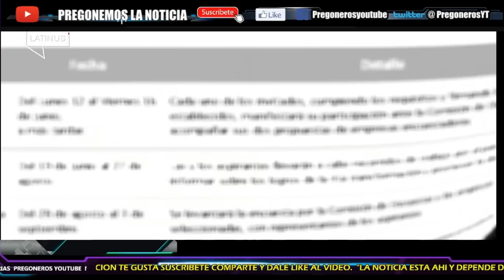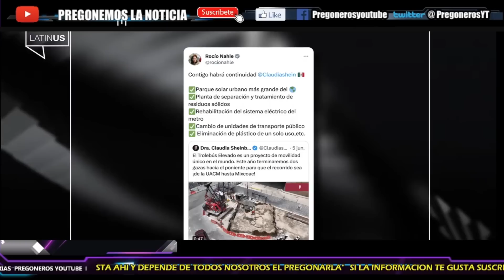¡TOMA V3NG4NZ4 EL LLORON DE LORET! LE DOLIO AL PSEUDO-PERIODISTA...LANZA REPORTAJE POR EL VETO!